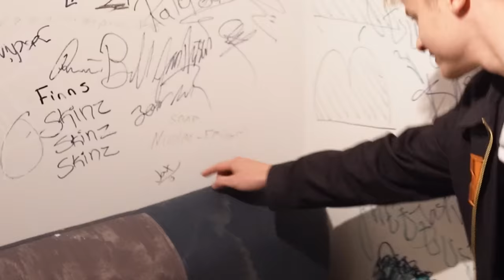Jeg Skulle Være Vågen I Over 32 Timer!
Nogle gange går alt efter planen, andre gange så kommer du sku til at sige ja til liiiidt for mange ting... Jeg DJ'er normalt kun i weekenderne, men i anledningen af Efterårsferien skulle jeg spille på en mandag.. Det er i sig selv ikke et problem, men når nu man har sagt ja til at lave morgen radio fra kl 5 hver mandag og tirsdag, hvornår når man så fra radio til dj til radio, samt og få sovet? Kan jeg hilse at sige, at det gør man ikke...

Synes du det tøj jeg har på er fedt, så kan jeg fortælle at det er mit eget tøjmærke "Anti X", som kan findes på denne side